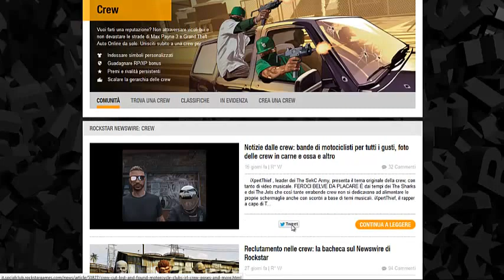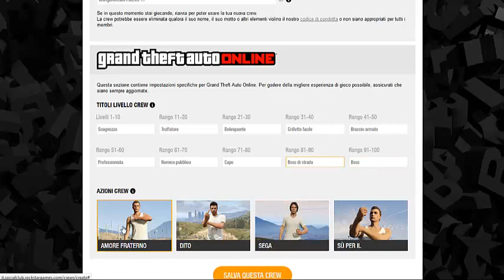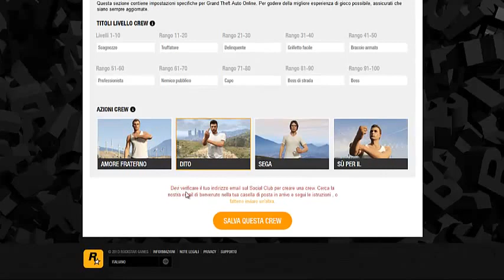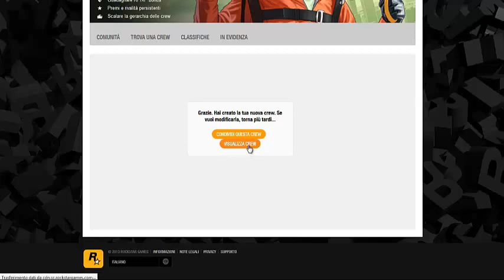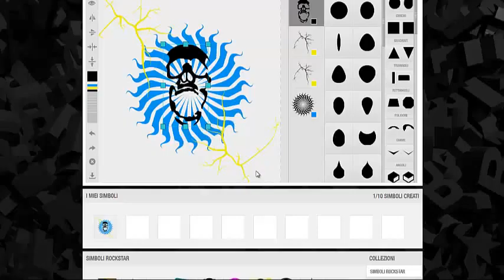GTA V : come creare una crew !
2- collegare l'account PC all'account della console
3- andare su crew
4- cliccare su crea crew
5- completare impostazioni
6- creare il simbolo